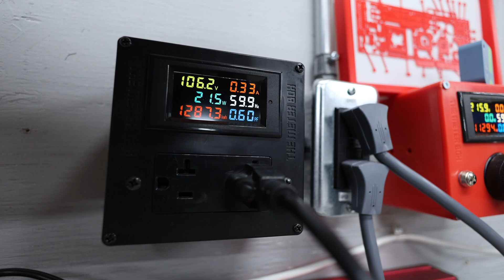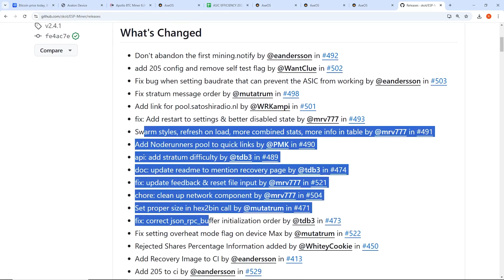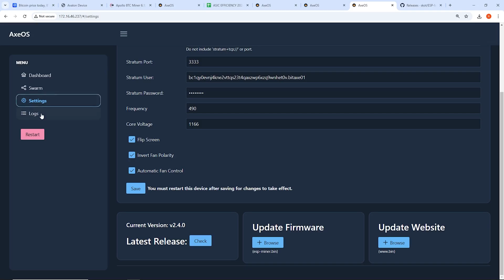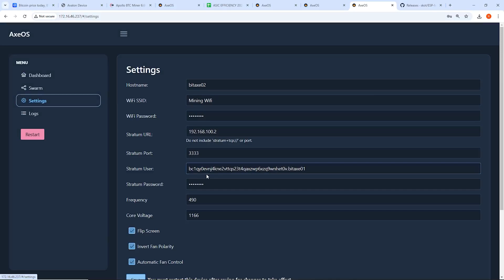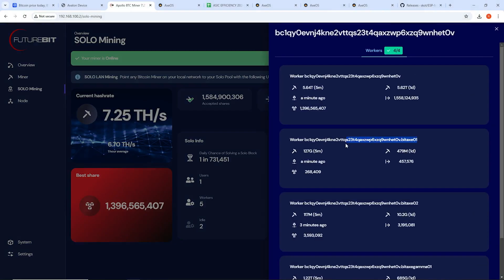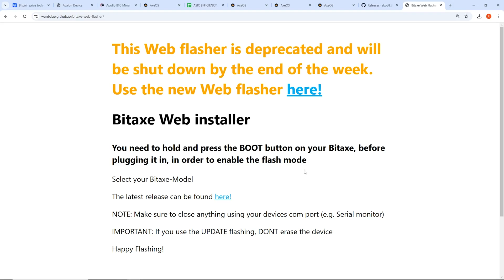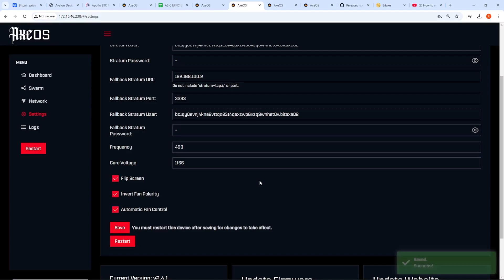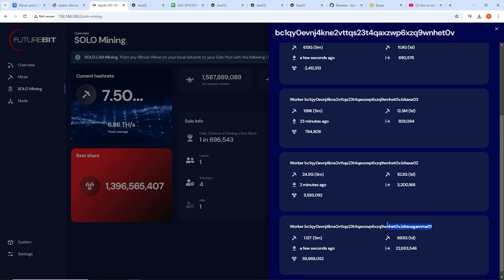Bitaxe Miners Not Hashing? This Firmware Fix Saved ALL of Mine…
📻 Fluminer T3 Bitcoin Miner code RPMRPM for $30 off
💻 RTX 5090's (PAID LINK)

In today’s video, I go through all the issues I’ve been having with multiple BitAxe miners — including the BitAxe 2011, BitAxe 401 “Supra,” and the BitAxe Gamma. Over the past year I’ve seen failing OLED screens, miners dropping to zero hashrate, and firmware problems that completely stopped these units from mining.

I walk through each issue, show the symptoms, and attempt fixes using both the standard web GUI firmware updater and the official BitAxe Online Flasher. In the end, I’m able to recover and restore all three miners, bringing them back to full hashrate.

If you’re having trouble with your BitAxe (screen not working, miner not hashing, firmware errors), this video should help you get back up and running.

GPU Mining Deals (PAID LINK)

Chapters
0:00 – Intro & BitAxe Issues Overview
0:21 – Explaining the Different BitAxe Models
0:48 – BitAxe Screen Failures & Firmware Problems
2:00 – Zero Hashrate Issue on Multiple Units
3:40 – Logging Into Web GUI & Checking Errors
4:10 – Firmware History & Known Bug Fixes
5:01 – Updating BitAxe Firmware (2.41)
6:00 – Uploading ESPMiner & Web Files
6:50 – First Successful Fix (Hashrate Restored)
7:44 – Updating the Second BitAxe 401
8:30 – Verifying Hashrate on Solo Bitcoin Node
8:56 – The Problematic Unit (Still Not Hashing)
9:34 – Testing the Official BitAxe Web Flasher
10:30 – Flash Mode & USB-C Process
11:03 – Flash Completed – Rebooting Miner
11:40 – Error Message: Zero Chips Test Fail
12:02 – Reconnecting Miner via WiFi Setup
12:50 – Success: Second 401 Miner Hashing
13:22 – Flashing the BitAxe 2011 Model
13:36 – All Three Miners Now Hashing
14:21 – Final Hardware Checks on All BitAxe Units
14:38 – BitAxe Gamma Giveaway Rules
15:00 – Final Thoughts & Outro